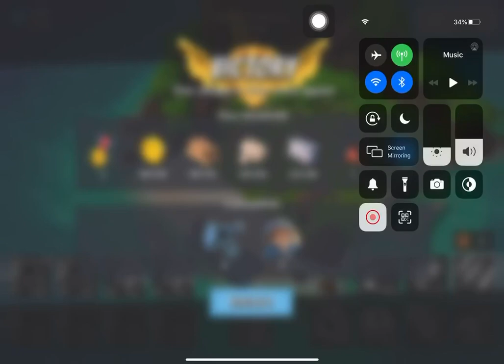Boom Beach - Attack 1667 (Reverse)